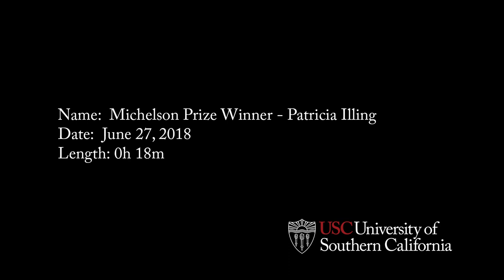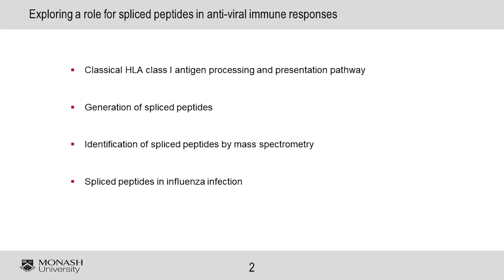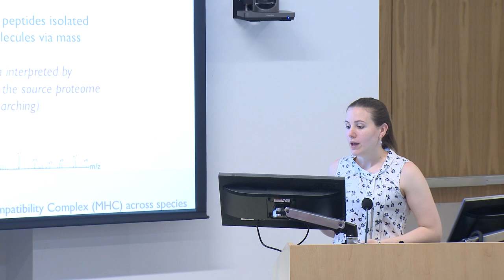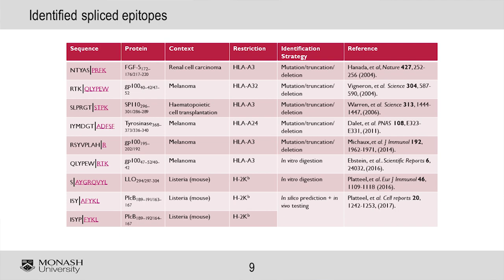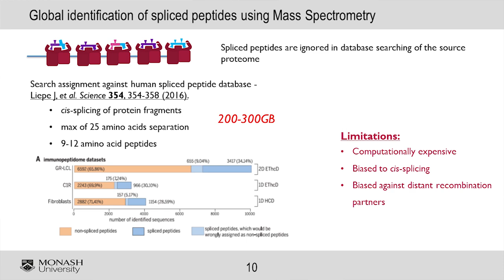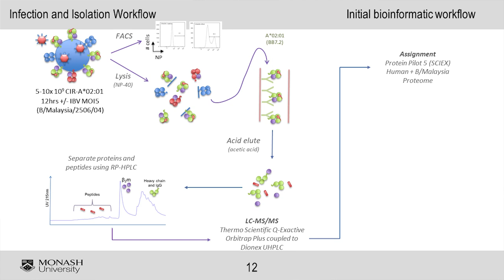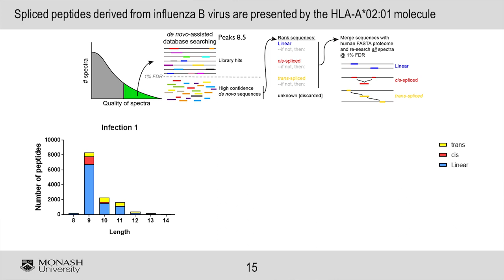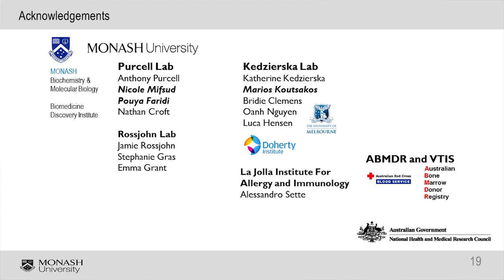Dr. Patricia Therese Illing: Spliced Peptides for Influenza Vaccines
The Michelson Medical Research Foundation and the Human Immunome Project (formerly Human Vaccines Project) hosted the first Annual Conference on the Future of Vaccine Development on June 27, 2018 at the USC Michelson Center for Convergent Bioscience.

The conference brought together leading scientists and researchers from around the world to discuss the latest advances in vaccines and to explore new ways to accelerate the development of vaccines against some of the world's most threatening diseases.

Michelson Prize Recipient: Dr. Patricia Therese Illing:
Dr. Patricia Therese Illing is a research fellow at the Immunoproteomics Laboratory at Monash University in Melbourne, Australia. Her research focuses on the use of spliced peptides as vaccine candidates for influenza.

Spliced Peptides as Novel Candidates for Effective Influenza Immunity:
In this video clip, Dr. Patricia Therese Illing discusses her research on spliced peptides for influenza immunity. She explains how spliced peptides can be used to target the immune system to specific parts of the influenza virus.